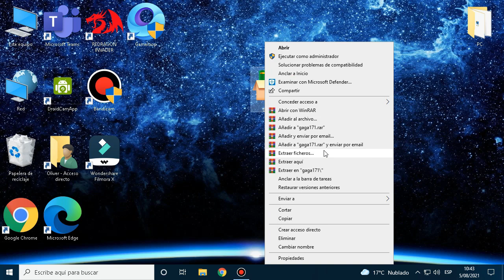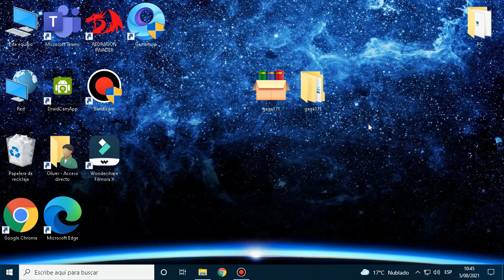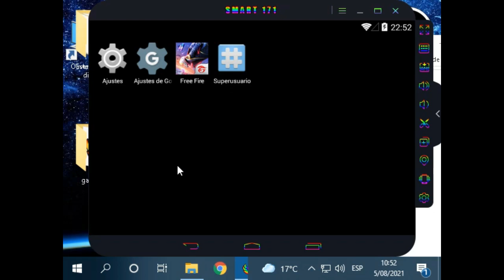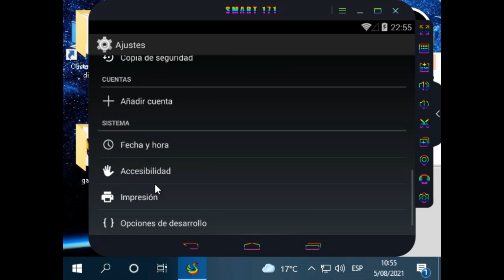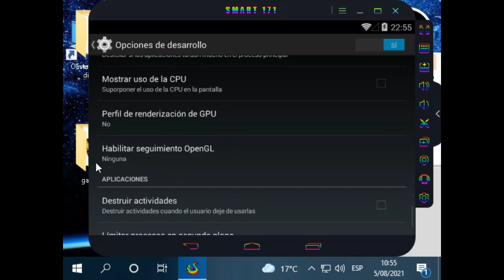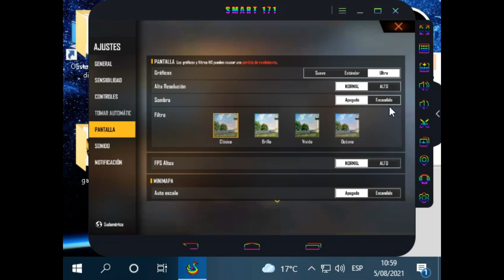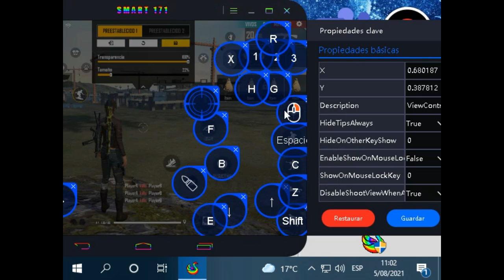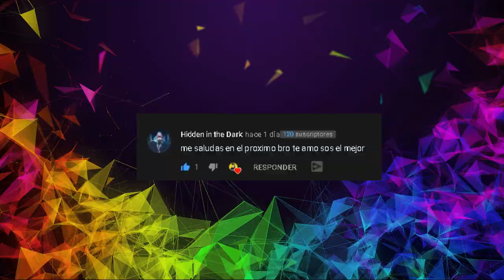✅NUEVO SMART GAGA 171 CON FREE FIRE ACTUALIZADO!!! ❤Para PC DE BAJOS RECURSOS 2GB RAM - 1GB RAM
Smart Gaga 171 con Free Fire Actualizado!!!
En este video te comparto el SmartGaga 171 con el Free fire Actualizado.
Con sensibilidad de Bluestacks

CARACTERISTICAS DE MI NOTEBOOK:
✅MODELO: HP EliteBook
✅PROCESADOR: Intel(R) Core(TM) i5 2540M @2.60GHz 2da. Generación.
✅RAM: 4GB
✅NUCLEOS: 2
✅GRAFICOS: Intel(R) HD Graphics 3000
✅TARJETA GRAFICA INDEPENDIENTE: No
✅ Windows original era el 7, lo cambie al 10 pero lo cambiare al 8.1 / 64 Bits